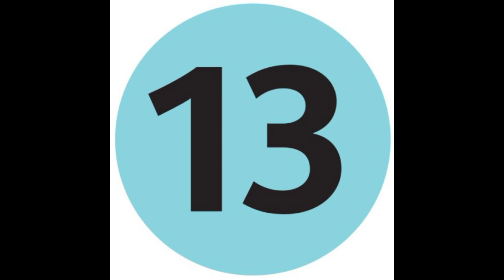MOST expensive element in the earth😱 and many more facts|facts ep - 57